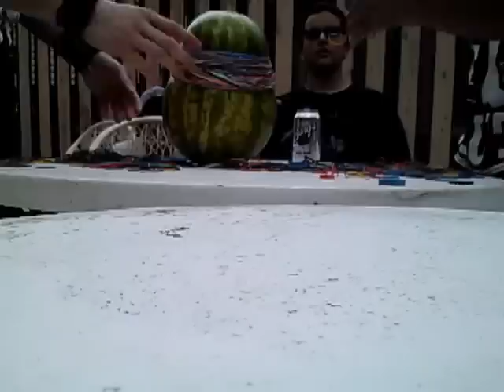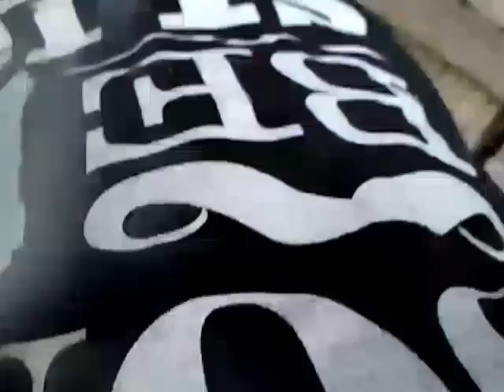Exploding a watermelon Redemption